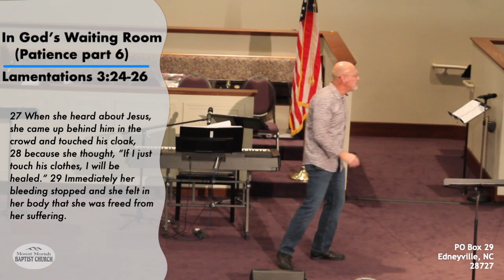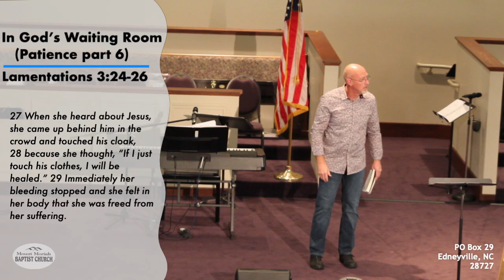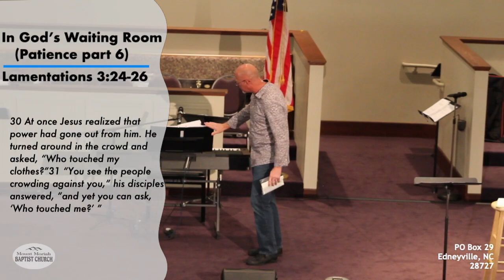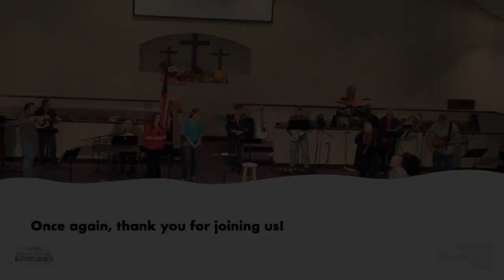In God's Waiting Room (part 2), Patience part 6 from Lamentations 3:24-26, Nov. 8, 2020